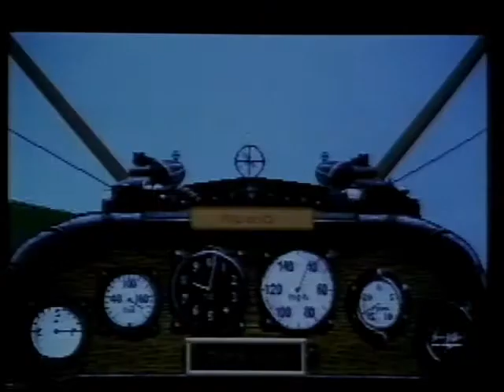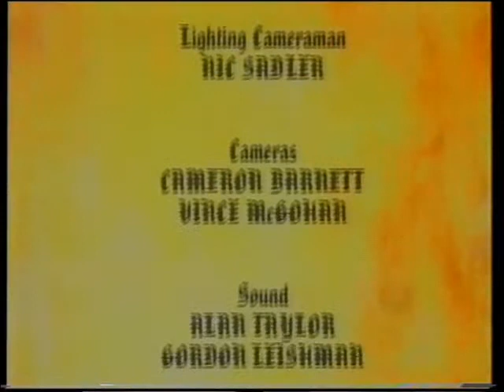GamesMaster S4 E10